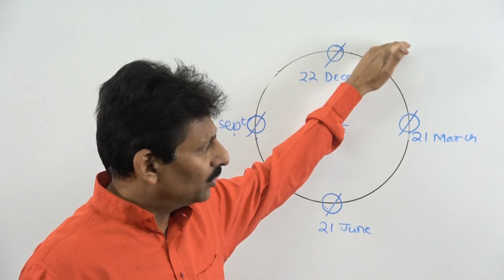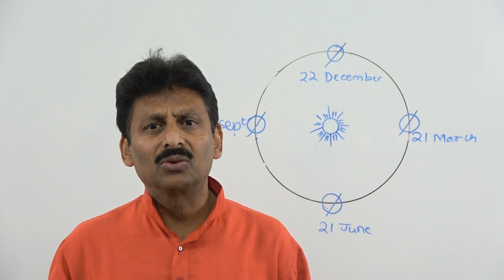नया वर्ष अर्थात New Year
When should we consider beginning of a New Year? Why?
हमें कब नए वर्ष का शुभारम्भ मानना चाहिए और क्यों?